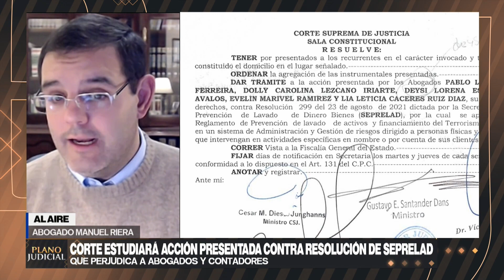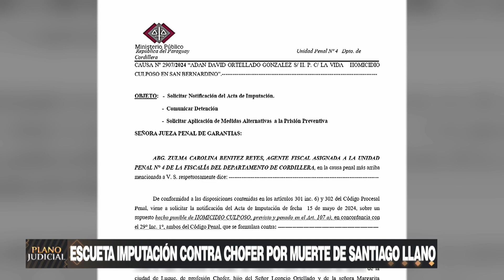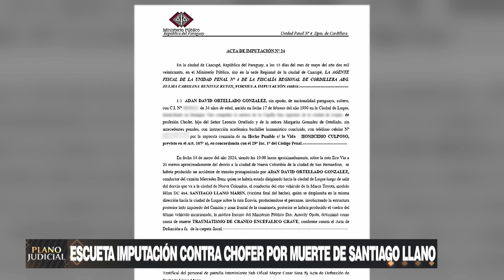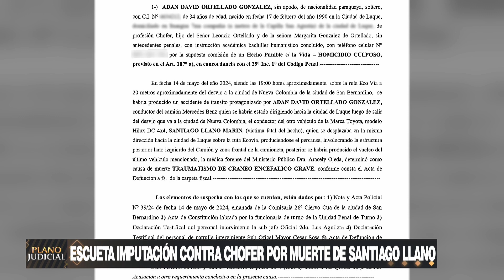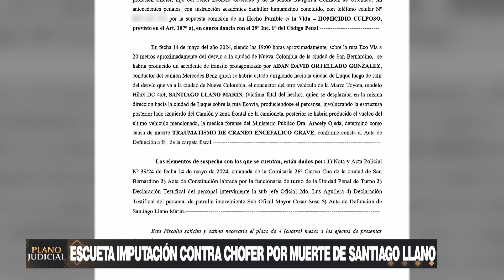planojudicial | Corte estudiará acción presentada contra resolución de SEPRELAD